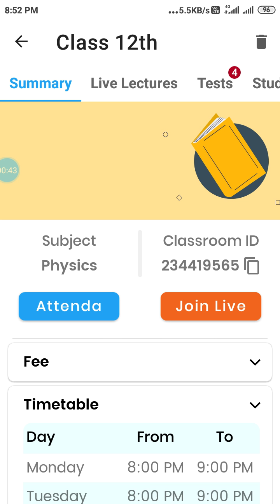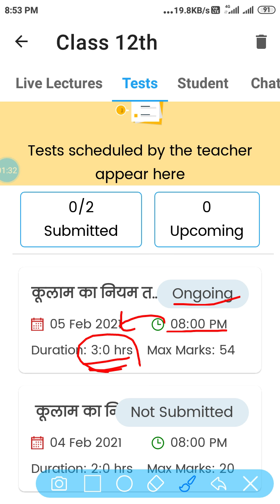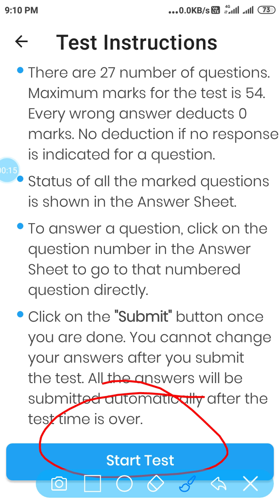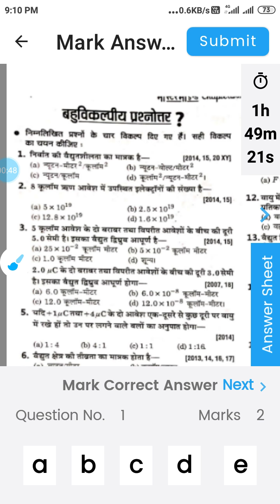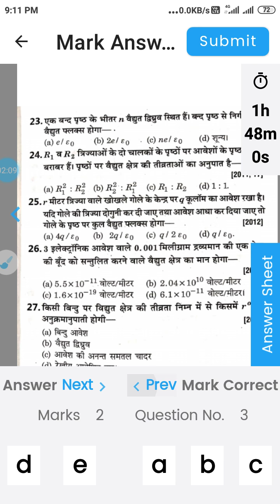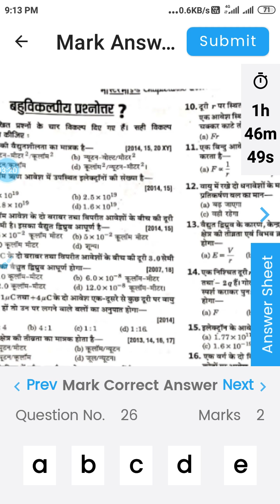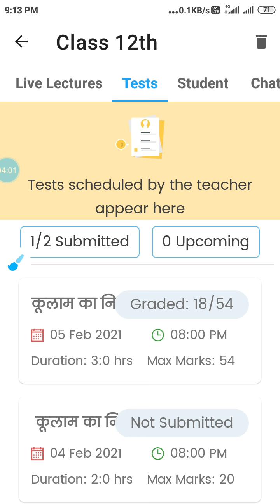How to give test on teachmint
For